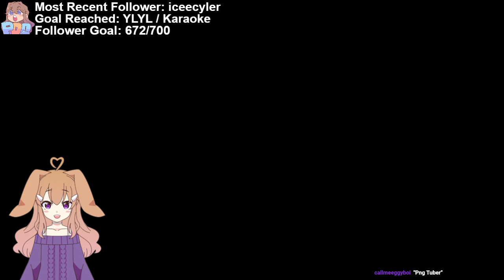Restored with Finity Time || Restored SMP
Spoiler Alert: Infinity leaves within 10 minutes LMAO